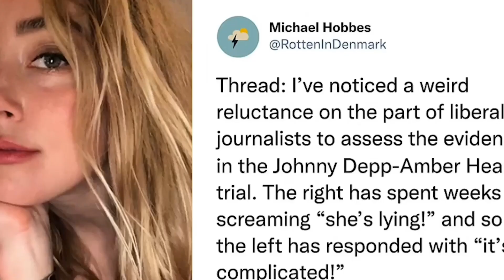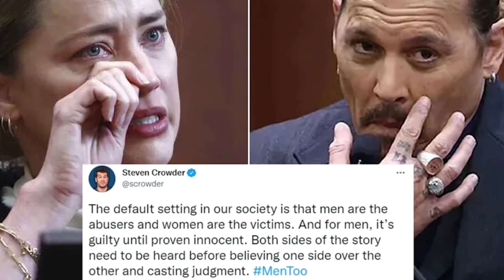Amber Heard's ex-friend CONFIRMS Johnny Depp WAS RIGHT! | Gossip Trends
Embark on a journey through the riveting revelations uncovered in Raquel Pennington's testimony during the Depp-Heard trial, offering deep insights into the intricate dynamics of their tumultuous relationship.
Explore the lingering questions surrounding Amber Heard's potential influence on Rocky and navigate the maze of contradictions and emotional complexities that define this gripping narrative. Join us as we peel back the layers of this compelling story, leaving no stone unturned.

👉 Why Kanye West LOST It When He Saw Kim Kardashian... You Won't Believe What Happened Next!

✅ Welcome to Gossip Trends:

Welcome to "GOSSIP TRENDS," where our aim is to provide you with the most up-to-date Hollywood buzz, entertainment news, and intriguing stories! We deliver the hottest celebrity drama from your favorite celebrities. Rest assured; our channel is your go-to source for the latest from the world of Hollywood!

We ensure that you're always in the loop with the latest news!

Wanna keep up to date on the latest news?